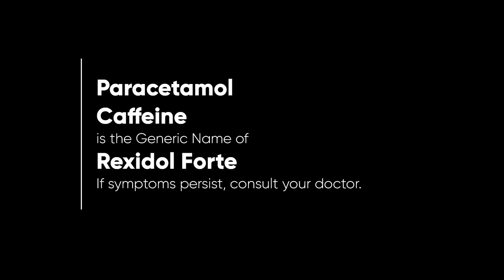Rexidol Forte Radio Ad 2023 22s (Chavacano Version)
Ito po ang Chavacano Version ng 2023 Radio Ad ng Rexidol Forte. Sa iba’t ibang sakit, isang bilis-banat na Rexidol® Forte ang katapat!

DRPS Two 3551: Rexidol Forte Radio Ad 2023 22s (Chavacano Version)